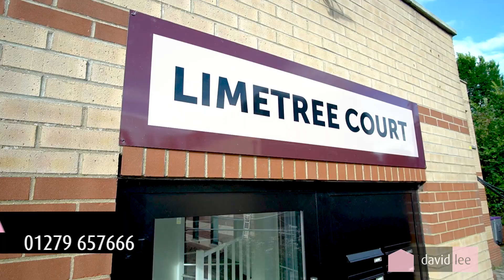Limetree Court. Bishop's Stortford - Video Walkthrough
An opportunity to purchase this stunning two bedroom luxury apartment with top of the range bathroom suite that includes a luxury shower "Geberet" suite, a stunning kitchen with High Gloss white units and solid oak flooring, a bright lounge and two double bedrooms. The property has allocated parking and is located on the North East side of the town with excellent travel links. ideal investment or first time buy.

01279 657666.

If you are interested in the value of your property try our free instant valuation tool

Committed, straight-talking market-experts ready to change the property landscape.

We’re an award winning Estate and Letting Agent providing a comprehensive range of services including:

· Estate Agency
· Lettings
· Property Management
· Land & New Homes

With associate agents covering their own areas for David Lee across the country. We’re excited to introduce like-minded individuals to uncapped opportunities for progression and personal development that reset your work-life balance.